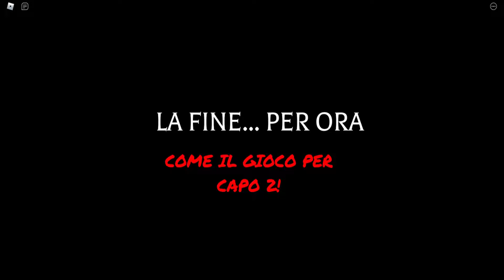IL MIGLIOR GIOCO di POPPY PLAYTIME su ROBLOX!! 🧸 [Full Gameplay ITA]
Io mi chiamo LUKE e in questo canale porto video gameplay su GIOCHI HORROR per MOBILE e PC 😊

Ad ogni video se vuoi essere salutato dovrai commentare nell'ultimo video pubblicato scrivendo la parte del video che più ti è piaciuta e poi Luke salutami 😁

In questo video giocheremo a Poppy Playtime su Roblox 😆
Buon divertimento 😉

Elenco di tutte le attrezzature che uso per registrare ed editare i video 😉
📱 SMARTPHONE:

💻 PC GAMING :